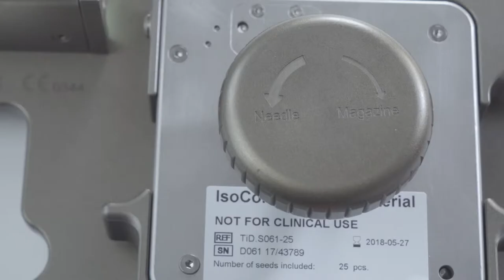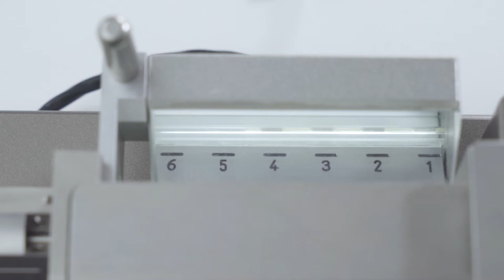IsoCord Training-Film, Deutsch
Mithilfe  der  einzigartigen  Nadelladestation  können  die    IsoCord® Seedketten in beliebige Längen geschnitten werden. Das Zuschneiden der Seedketten ist sicher, bequem  und erfolgt unter vollem Strahlenschutz. Die IsoCord® Nadelladestation ermöglicht die direkte Beladung der Implantationsnadeln in drei einfachen Schritten und vermeidet die Notwendigkeit, Seedketten manuell zu bearbeiten.